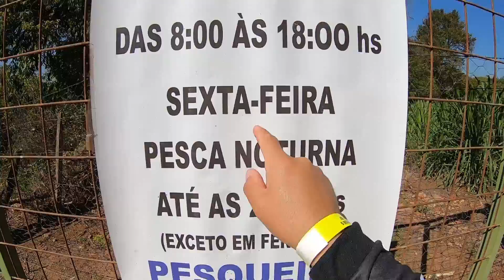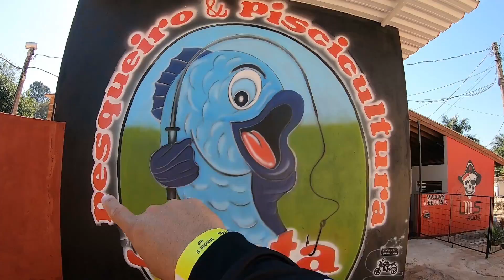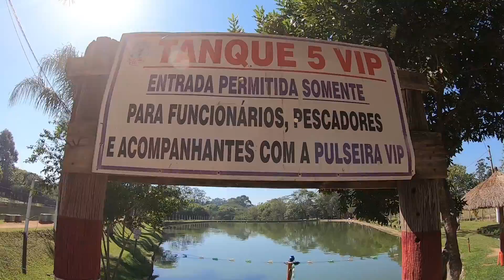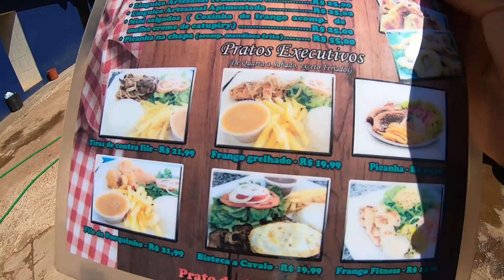MINHA PRÓXIMA PESCARIA - Pesqueiro SANTA CLARA! ESTRUTURA e VALORES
Dessa vez, Minha Próxima Pescaria será no Pesqueiro SANTA CLARA, localizado em Santa Barbara d'Oeste. Nesse vídeo, mostro a estrutura e falo sobre valores do local. Espero que goste do vídeo, isso é Aperta O Play!

Clique nesse link e entenda o pq somos Aperta o play

LEIAM COM ATENÇÃO
RIFAS GRUPO DE RIFAS, ENTRE SOMENTE SE FOR PARTICIPAR, SOMENTE ASSUNTO DE RIFA

RIFA APERTA O PLAY (APENAS SE FOR PARTICIPAR DA RIFA)

RIFA DO LÉO (APENAS SE FOR PARTICIPAR DA RIFA)